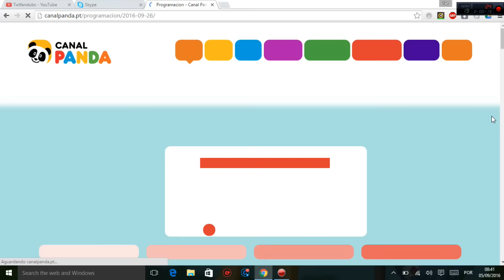6ª temporada em Portugal?